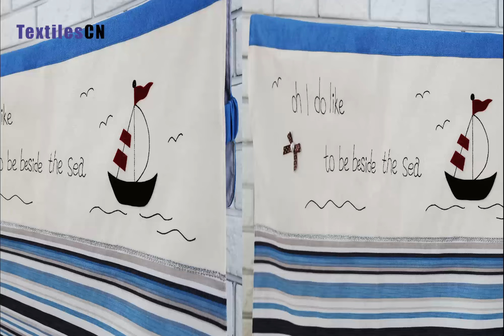dust cover for tv -- china factory wholesale manufacturers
Sincerely invite all the friends to visit our company to guide our work and establish business relationship.